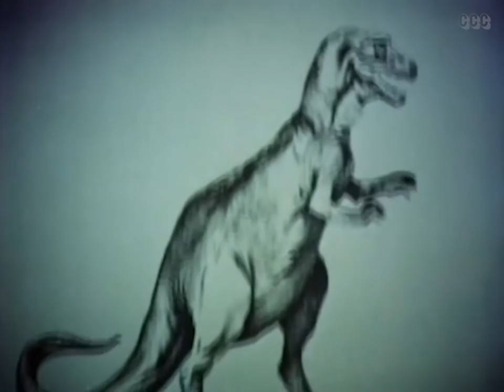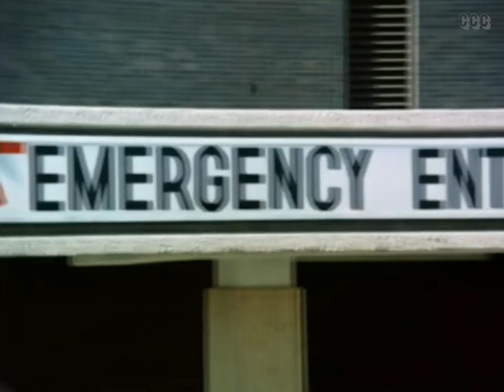Track of the Moon Beast (1976) Horror, Sci-Fi | Full Movie | Subtitled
The Rising Moon Creates A Monster
In New Mexico mineralogist student Paul Carlson is struck in the head by a tiny shard of a meteor causing him to unknowingly transform into a bloodthirsty reptilian creature.

Director: Richard Ashe
Writers: Bill Finger (as William Finger), Charles Sinclair
Stars: Chase Cordell, Leigh Drake, Gregorio Sala
Genres: Classics, Horror, Sci-Fi